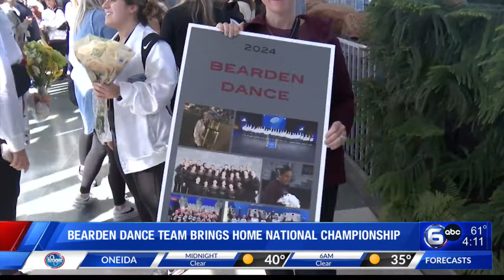Bearden Dance Team Brings Home National Champtionship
Another championship for the Bearden Dance team. Most successful dance program in TN.